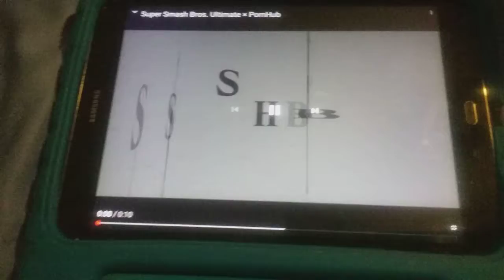SUPER SMASH BROS. UNITMATE X PORNHUB COMMUNITY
Yugreafkhdfskubisefvukubevsro8hvfesihkvfeskuhesfuhikea